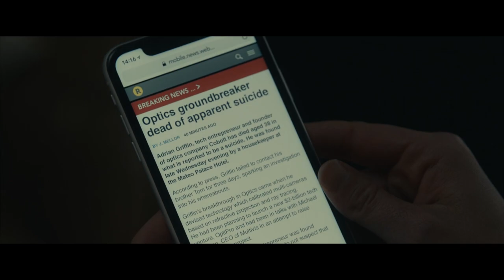La historia de el hombre invisible / The CineMania